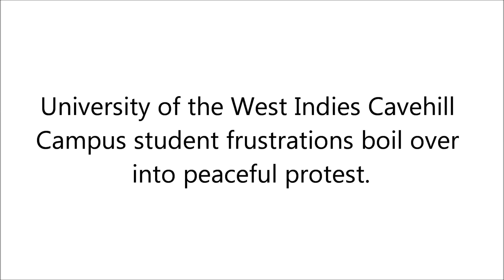UWI Cavehill student protest